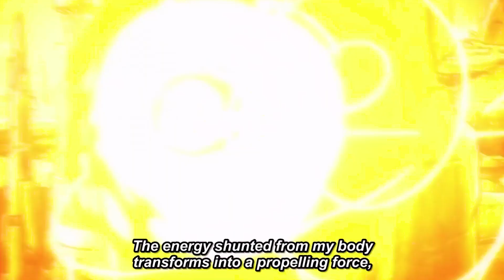Lil Uzi Vert - SPACE CADET 「AMV」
Info